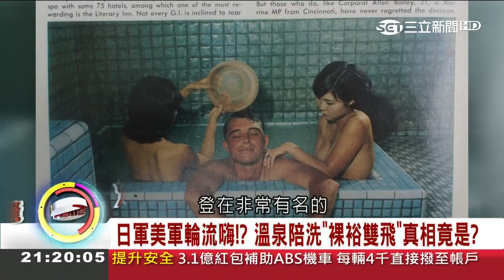一張照片登時代雜誌反讓蔣中正生氣？北投極樂溫泉動不了美國大兵台灣女孩遭殃│【驚爆大來賓│王瑞德】│三立新聞台